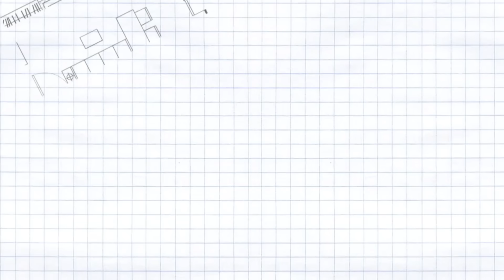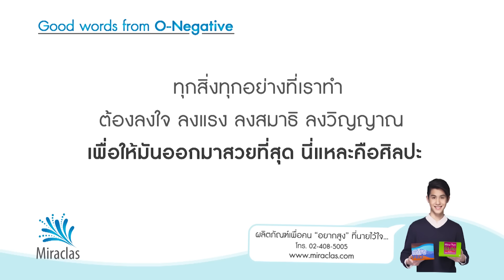O-Negative รักออกแบบไม่ได้ EP.5 [5/5]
ความรักระหว่างฝุ่นกับปืน ค่อยๆก่อตัวขึ้นอย่างลับๆ แต่เพราะอะไร ทำไมฝุ่นถึงไม่เลือกที่จะเปิดเผยสถานะของตัวเองกับปืน เธอมีอะไรอยู่ในใจกันแน่?